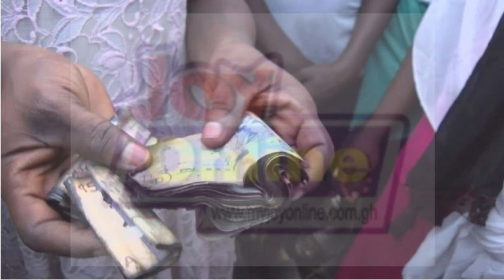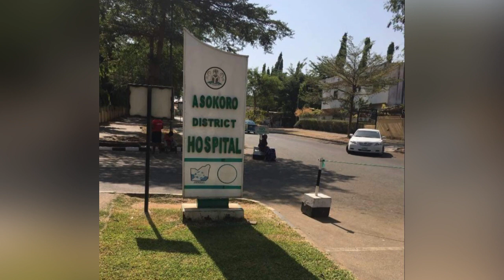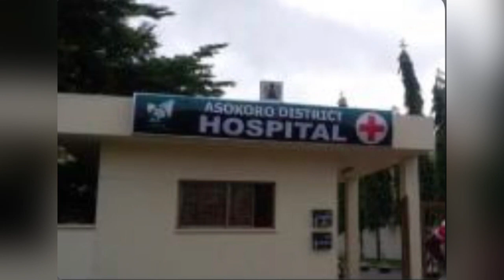SO SO SAD AS P0PULAR PROPHET R£P0RT£D D£AD